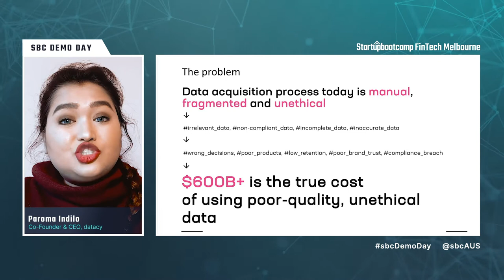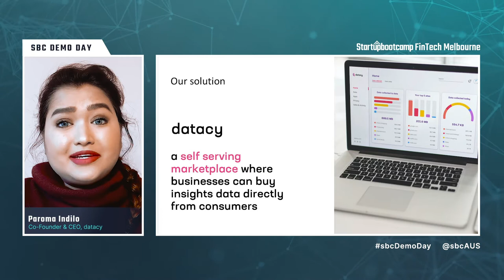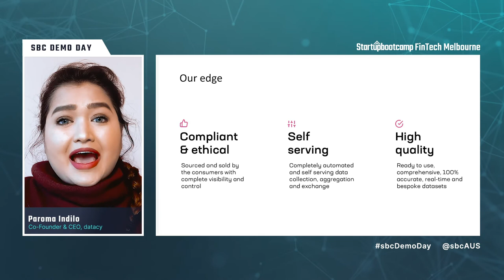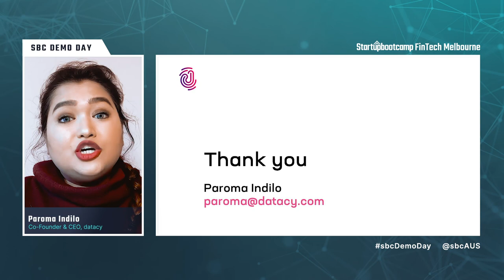datacy Pitch - Startupbootcamp Australia FinTech 2020 Demo Day